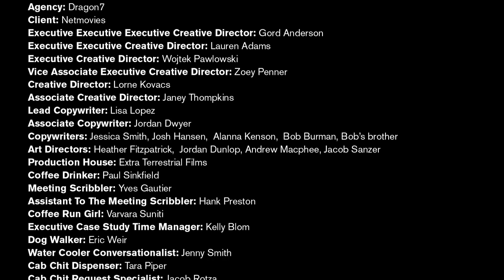The Slashies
With advertising awards show season at its peak, creatives across the world will win countless of prestigious awards. However, it’s not a big secret within the industry that many of those creatives really don’t contribute much to the campaign, if anything, to “earn” their award.

It’s time to change the way the ad industry views awards shows by recognizing even the most tenuous contributions to an ad campaign.

Presenting The Slashies.

CREDITS

Creative Team:

Copywriter: Ryan Chiasson
Art Director: Jordan Dunlop

Production Company: FRANK
Director: Brad Dworkin
Executive Producer: Danielle Kappy
Production Manager: Jeremy Sager
Producer: Taryn Mueller
DP: Steve Whitehead
On-Set Sound: Dave Dunlap
Gaffer: Cat Patrichi

Post:

Edit House: Married To Giants
Editor: Paul Skinner

Dailies and Colour Grading: Redlab

Audio House: Apollo Studios
Executive Producer: Charlie Janson
Producer/Music Supervisor: Tom Hutch

Talent:

Erin Tancock
Steven Shanahan
Gaby Makarewicz
Saita Goto
Allison Miceli
Heather MacDonald
Andrew MacPhee
Emma Quiroz
Per Snare
Peter Kosciolek
Karim Tubbeh
Rebecca O'Grady

Catering:

Chef: Jim Stefano
Line Cook: Gloria Chen
Gluten Eliminator: Andre Petucci
Dishwasher: Rhea Melanson

Transportation:

Cab Driver: Vitaly Krushenko
Cab Dispatcher: Mel Donaldson
Cab Scheduler: Dom Mariota
Bus Driver: Alicia Thompkins

Custodial Staff:

Executive Custodial Technician: Andre Williams
Chief Custodial Technician: Louise Lontro
Associate Custodial Technician: Peter Pisnewski
Director of Custodial Technology: Jim Harrison

Other:

Receptionist: Claudia Cantoni
Cab Chit Provider: Steve Gronkowski
Office Goldfish: Goldie
Plaid Coordinator: Tara Bowles
Barista: Louise Pallo
Plumber: Martin Federico
Girl Who Walked By The Set: Emma Sanderson
Morning Bagel Eater: Joe Mayock
Post Shoot Bartender: Amanda Jacobs
Water Delivery Guy: Dane Trucks
Printer Paper Supervisor: Anna Ferguson
Credits Data Entry Technician: Peter Dunlop
Phone Charging Assistant: Jeremy O’Sullivan
Director Of On-Set Instagrams: Alex Campbell
Crew Tinder Technician: Michael Sweet